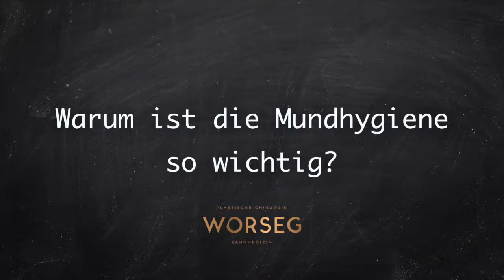Dr. Kristina Worseg - Die Mundhygiene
Im nachstehenden Video spricht Dr. Kristina Worseg im Detail über die Behandlung.